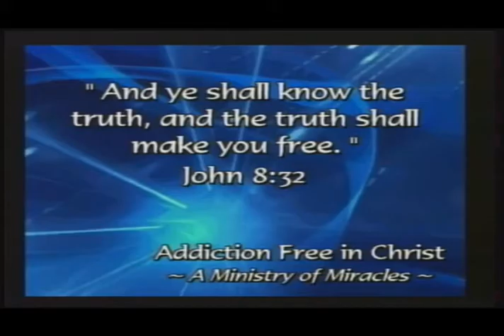Freedom From Addiction 53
“Freedom From Addiction” TV Program Message: "Technology Addiction" with Pastors Jerry & Julie Jenkins. Produced on WTJR TV-16, Quincy, Illinois, aired in July 2020.